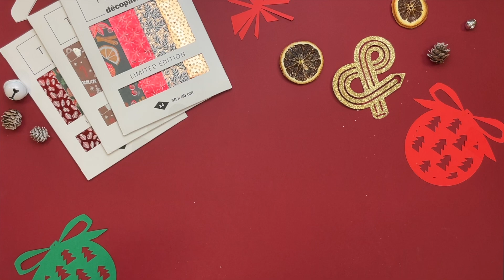Réalisez un calendrier de l'Avent Décopatch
Ikson - First Snow :    • |Musique libre de droits|
Ikson - Fir...  Ikson :   / ikson

Rougier&Plé, la grande maison des arts créatifs 🥳